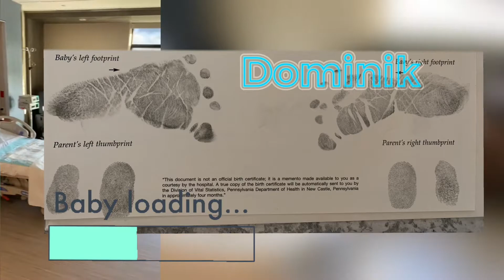Welcoming Dominik Asher Walcott! |Baby #3 | Mom of Boys | Part 1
Hi Guys,

The day has finally arrived. The moment y’all been waiting for.  Please help me welcome Dominik to the world.  I hope you enjoyed this video.

Video # 2 coming soon..